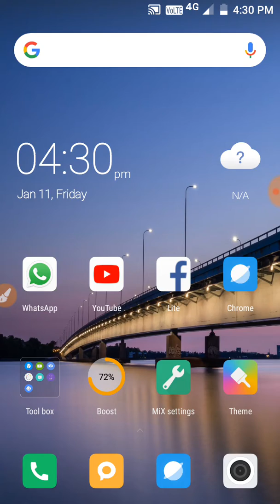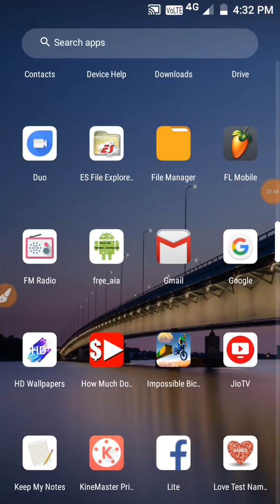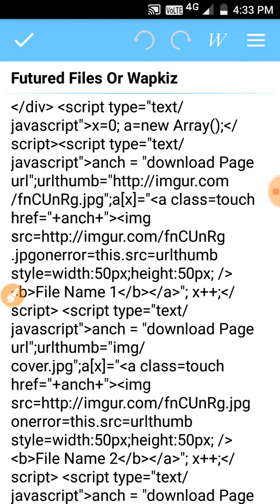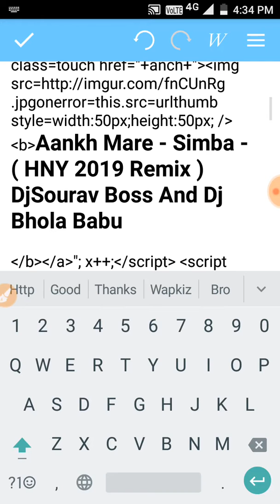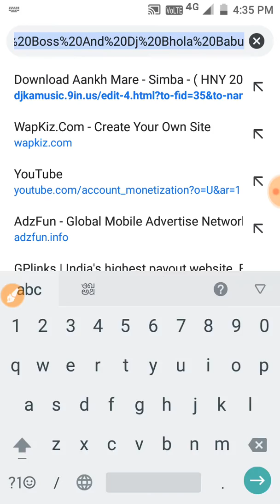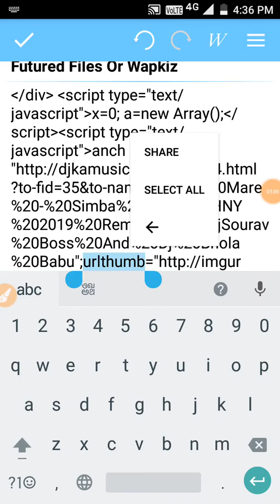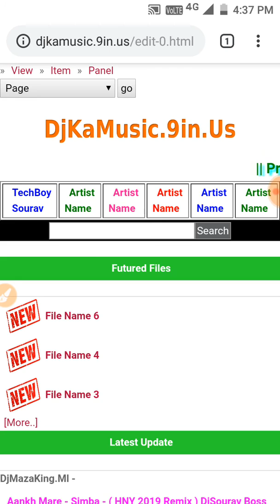Wapkiz Real Futured Files Coding || Site Refresh Files Change || TechBoy Sourav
Hi Friends I Am TechBoy Sourav..

(Aj ki Video Me Me Apko real Wala Futured Files Code ke Bareme bataunga jisme

【 Site Refreshed Karne Pe Song 100% Change hoga】

【 This Code Development By Techboy Sourav So Dont Use It On Any YouTube Channel 】

This Video Only For Educational Purposes Only ... I Have Not Use Any Bad Contents On This Video... All Contents Are Created By TechBoy Sourav Owner... I Am Not Coping Any Content Or Video Topic Or In Video Use Photos, Music, Edit , Datas, Download Website From Any Other Channels  ...

Copyright :-

This Video Was Make By TechBoy Sourav YouTube Channel Woner ..  And First Published By TechBoy Sourav YouTube Channel Woner In This YouTube Channel,So Dont Send Any Copyright Strike In My Channel... If You send A fake strike i Am Complaint To My Youtube Service Provider